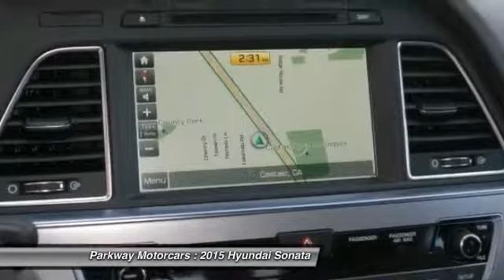2015 Hyundai Sonata Valencia CA 2158110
2015 Hyundai Sonata 2.4L Limited

Parkway Motorcars
24075 Magic Mountain Parkway

Heated Leather Seats, Onboard Communications System, Dual Zone A/C, Heated Rear Seat, Head Airbag, Aluminum Wheels, Back-Up Camera, iPod/MP3 Input, Satellite Radio. 2.4L Limited trim, Symphony Silver exterior and Gray interior CLICK ME! KEY FEATURES INCLUDE: Leather Seats, Heated Driver Seat, Heated Rear Seat, Back-Up Camera, Premium Sound System, Satellite Radio, iPod/MP3 Input, Onboard Communications System, Aluminum Wheels, Dual Zone A/C, Heated Leather Seats MP3 Player, Remote Trunk Release, Keyless Entry, Child Safety Locks, Steering Wheel Controls. 2.4L Limited with Symphony Silver exterior and Gray interior features a 4 Cylinder Engine with 185 HP at 6000 RPM*. OUR OFFERINGS: The five Parkway Dealerships (Parkway Volkswagen, Parkway Infiniti, Parkway Buick Cadillac GMC Hummer, Parkway Hyundai and Parkway GMC Castaic) also service our surrounding areas including Bakersfield, Palmdale, Lancaster, Sylmar, Granada Hills, Glendale, Burbank, Northridge, Van Nuys, Sherman Oaks, the City of San Fernando, Sunland and the greater San Fernando Valley. Absolute accuracy cannot be guaranteed. All vehicles are subject to prior sale. Price does not include applicable government fees, taxes, title, finance charges, dealer documentation fees, emissions testing fees or other fees.